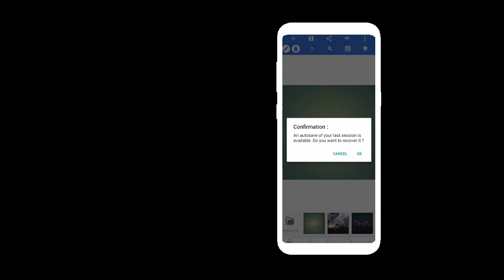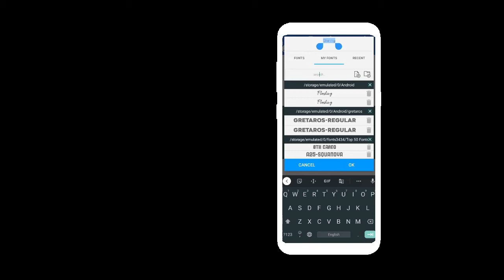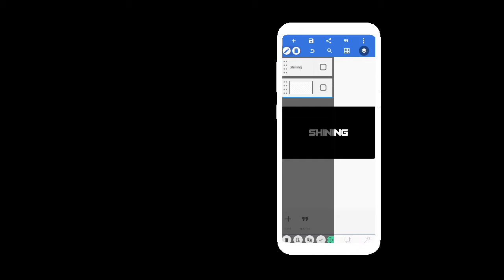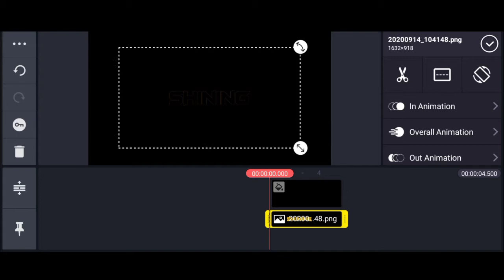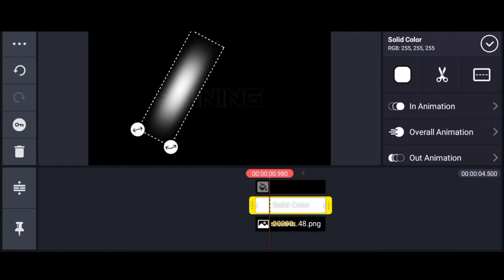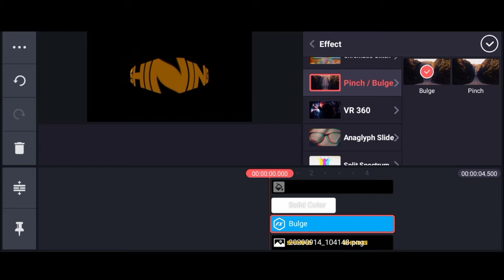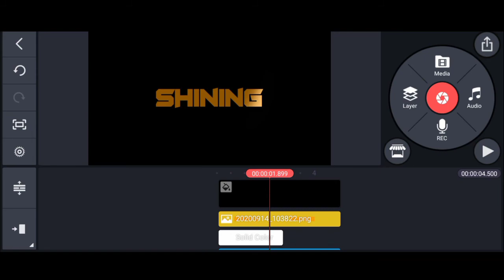Shining text editing in kinemaster by haneesh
I upload daily one video for you

Drop any video ideas in comment section